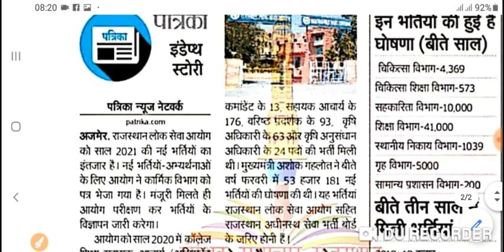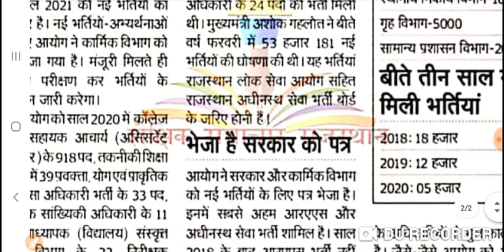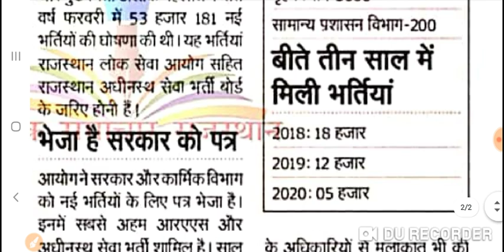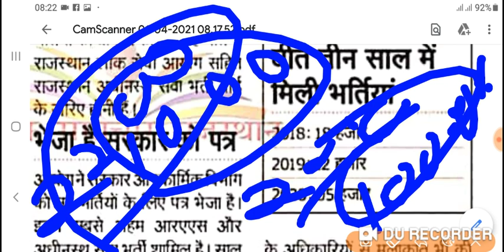UPCOMING VACCANCY IN RAJASTHAN | RAS | GRAM SEVAK | COMPUTER TEACHER | SI